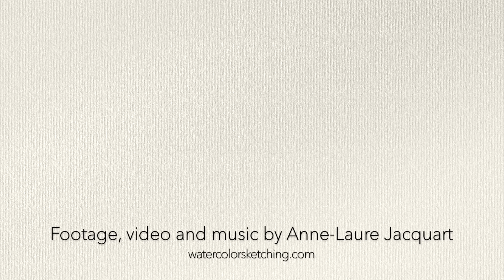Marc Taro Holmes Watercolor Demo in Alvor (Portugal).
Watercolor demonstration by the Urban Sketcher Marc Taro Holmes in Alvor, Portugal. A boat in the street. Marc is painting with a DaVinci Artissimo Sable Quill on Fabriano 140 lb cold press paper. The colors on its palette are listed on this page of his very interesting blog Here is a direct link for mine